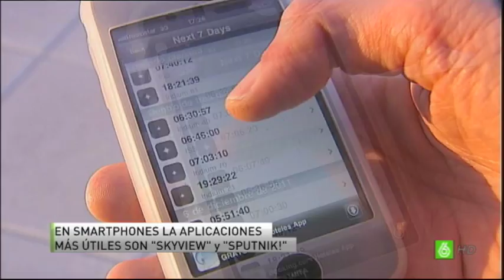ISS A SIMPLE VISTA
Podemos ver la Estación Espacial Internacional (ISS) desde la tierra. Pero no necesitamos un gran telescopio. Ahora, paginas web y aplicaciones para móviles nos dan las pistas para que veamos la gran base espacial que está a casi 400 km. Y sólo con nuestros propios ojos... A simple vista!